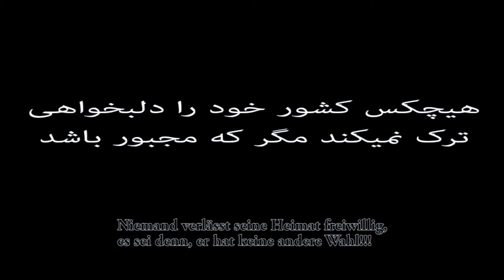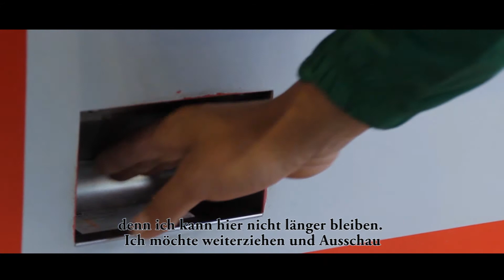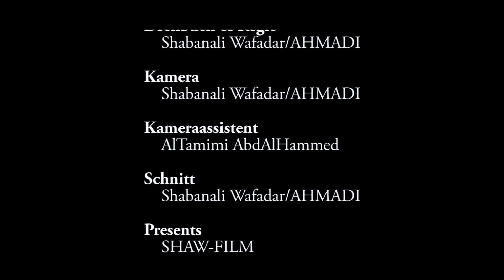The Endless Journey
ein FILM von: Shabanali Wafadar/AHMADI
SCHAUSPIELER-INNEN: Aref Ahmadi und Abdulbashir Daulatzai
ÜBERSETZER-INNEN: Sandra Hafner, Mirwais Jamali, Vannesa Schatzer, Ezra De Mirkhan und Nancy Khout
REGIE & BUCH: Shabanali Wafadar/AHMADI
KAMERA: Shabanali Wafadar/AHMADI
KAMERAASSISTENT: ALTamimi AbdALHammed
SCHNITT: Shabanali Wafadar/AHMADI
PRESENT: SHAW-FILM
PRODUKTION: SHAWarts
HERZLICHEN DANK AN: TKI, OBB und Freirad IBK
GEFÖRDERT VON: TKI "Fresh culture"